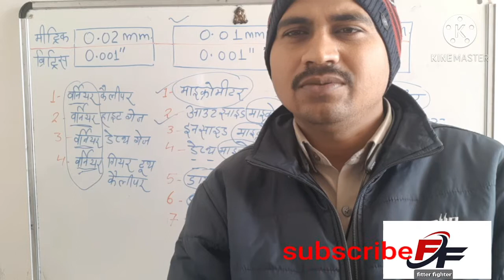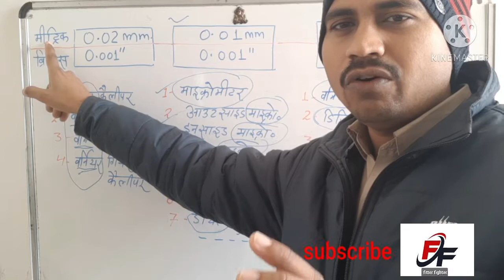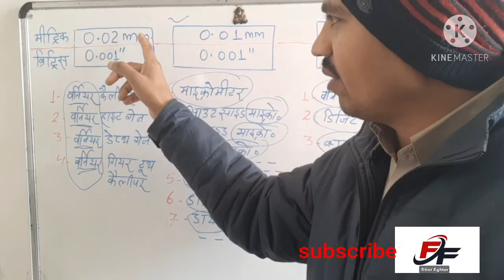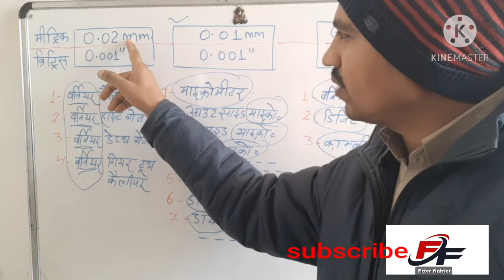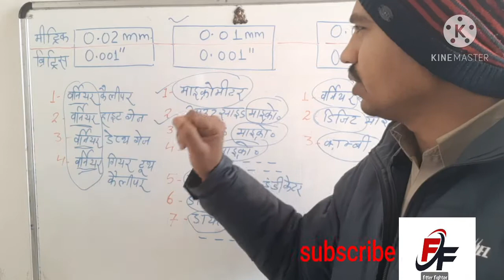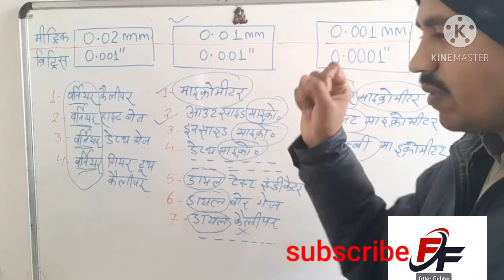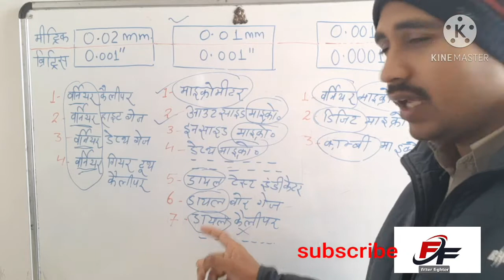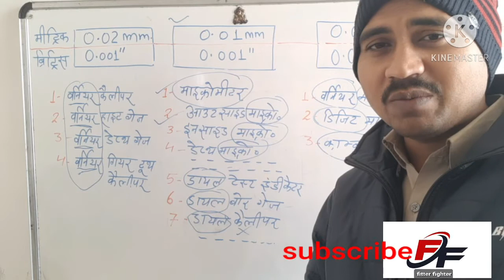सभी लीस्ट काउंट एक साथ कैसे याद करे/निम्मी पैटर्न fitter trade theory/BARC.ISRO.npcil.previousquesti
जो भी वीडियो में अपलोड कर रहा हूँ उससे iti एग्जाम के कोई भी least count का आंसर दे सकते हो
माय लिंक

 वह सभी टेक्निकल एग्जाम के लिए बहुत जरूरी है वह चाहेBHEL,NTPC,ONGC,LMRC,DMRC,ONGC,GAL,ORDINACE,SPM,RAIL WAY,ARMY,SHIP YARD आदि किसी भी एग्जाम को बिना किसी टेंसन के फाइट कर सकते हो।औऱ इस FITTER FIGHTER चैनल पर सभी डाउट भी क्लियर किये जाते है वह कोई भी चैप्टर से हो